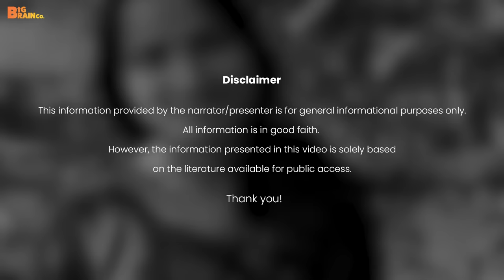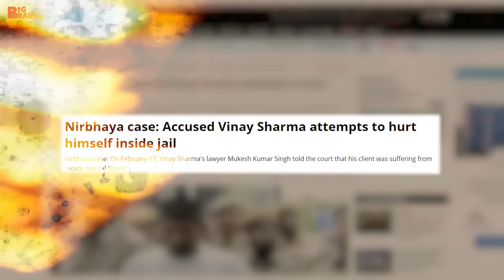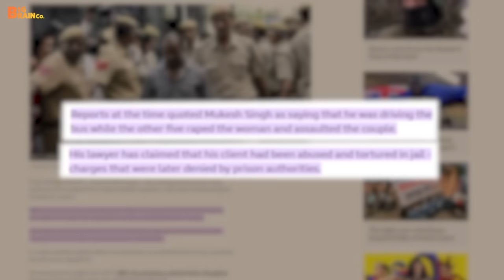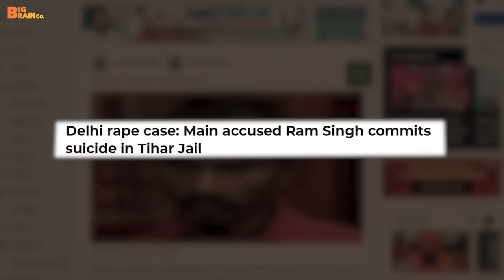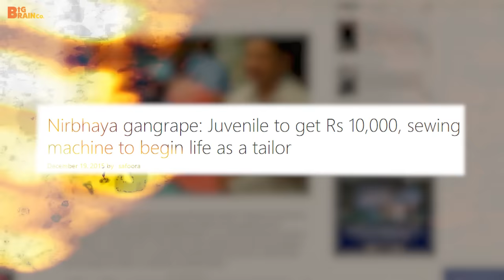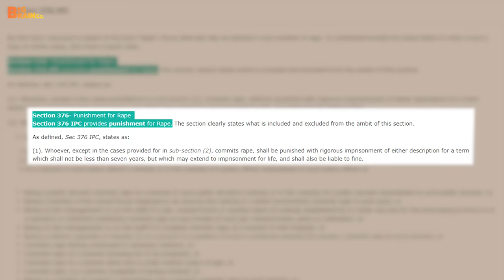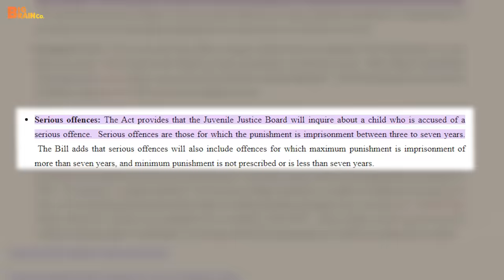Real Story of Nirbhaya - Brutal Delhi Crime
The Nirbhaya rape and murder case shook the nation in 2012, and after 7 years, the perpetrators were sentenced to death. In this video, we delve into the details of the case, including the high-profile trial and the identities of the six men responsible for the crime. Watch our video and learn more about the case that led to nationwide protests and changes in laws and security measures in India.